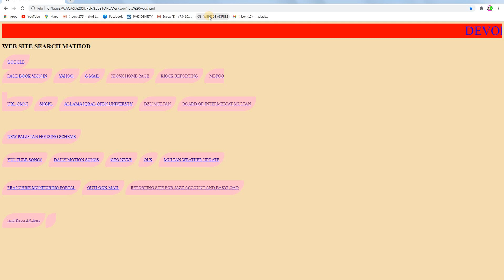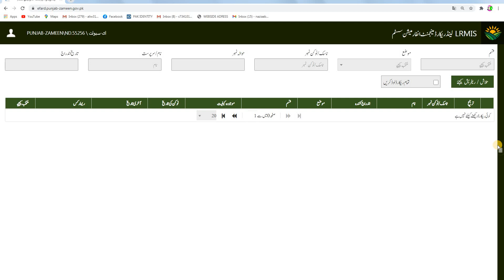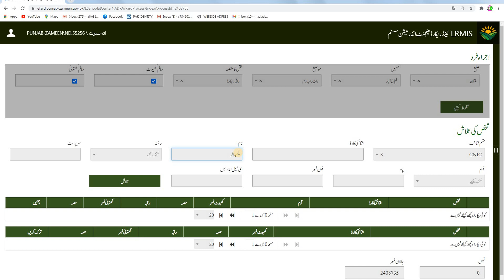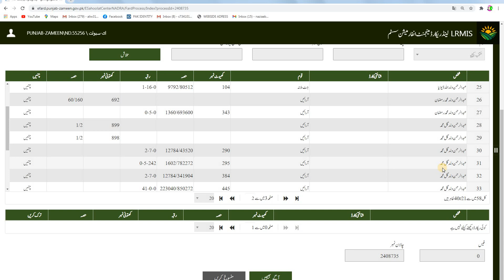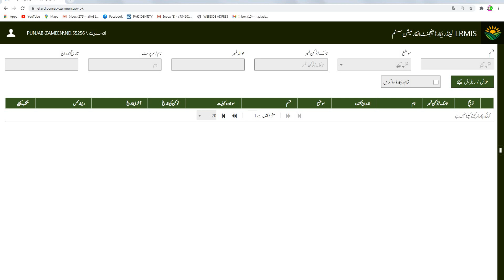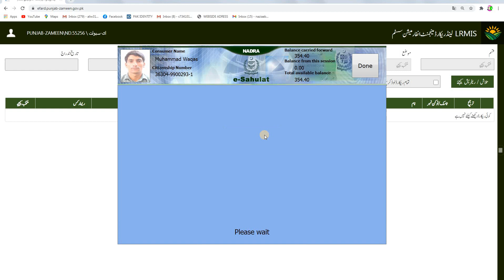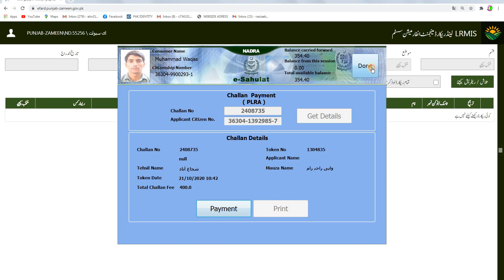Punjab land record ,Zameen ki Naqal Kasy nekalty han ahy apko hum sekhaty han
Zameen ki naqal k ly information
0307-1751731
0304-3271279